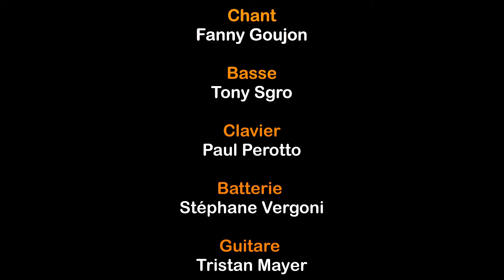just gimme what you got - NICE TRIP